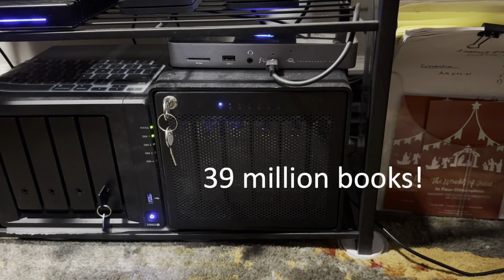HOW TO OUTSMART ARTIFICIAL INTELLIGENCE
No one doubts the incredible possibilities Artificial Intelligence (AI) is already bringing about and will continue to bring about in medicine, technology, education, communication — virtually every sphere in life and culture. Yet lots of people are firing off warnings. Virtual reality is becoming less virtual and more real. Real enough to take over? Maybe not. But real enough to fool us? Yes, in hundreds of ways. Some say it might even affect the outcome of this year’s presidential election. Yikes!

Although I see great value of open-AI to humankind, in this episode I point out its likely impact on human character if we aren’t careful. The very nature of “human nature” might change for the worse. So let me show you what to watch out for and guard against. And we’ll all be OK.

In the podcast I refer to a follow-up free resource (CROSSWALK) for further reflection and a character training module on the development of the trait of industry. Here are both of those link as well as a couple others: